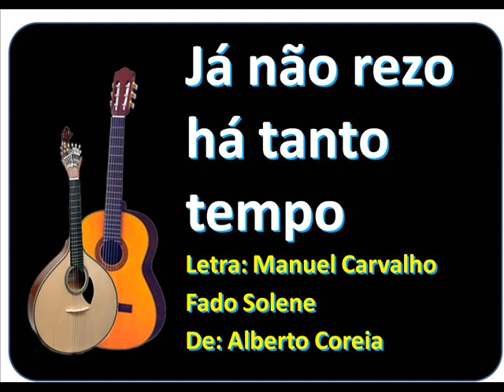62 NÃO REZO HÁ TANTO TEMPO MANUEL BARBOSA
JÁ NÃO REZO HÁ TANTO TEMPO
Gravação em K7 e CD de 1996 + CD’s de 2002/2003/2016, na voz de Manuel Barbosa. Letra de Manuel Carvalho no Fado Solene de Alberto Correia.
(Novo grafismo, no Canal Fados Meus, o anterior tinha 5900 visualizações)